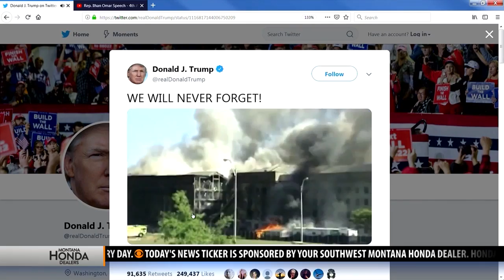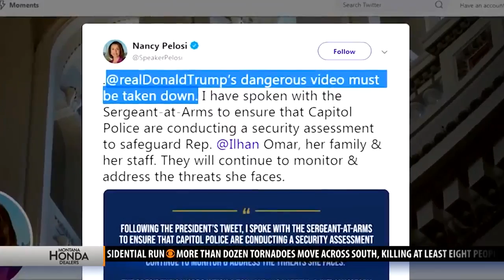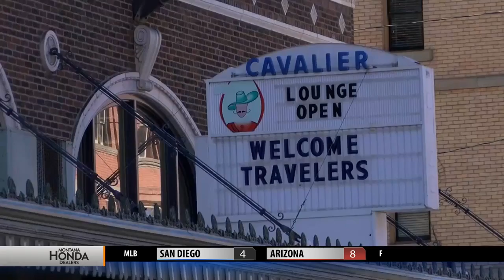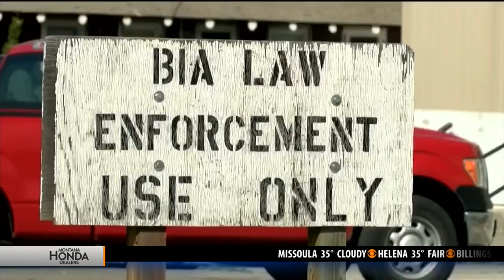Top stories from today's Montana This Morning, 4-15-19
Top stories from today's Montana This Morning, Monday, April 15, 2019 - latest local news and headlines from across the world.